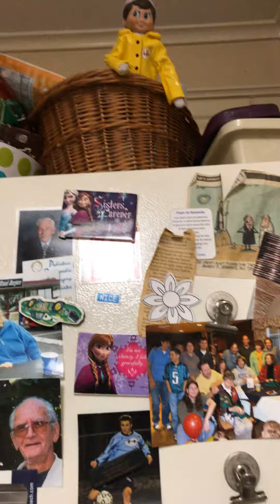December 24, 2019